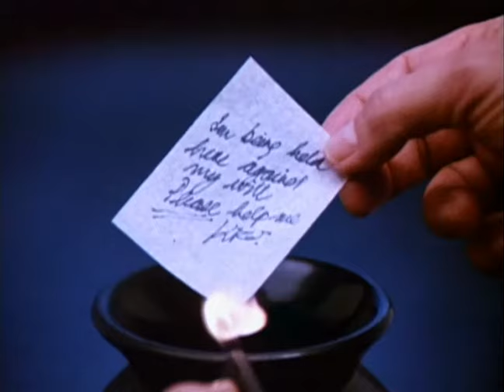Classic TV Theme: Stingray (Full Stereo)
This 1980s series from Stephen J Cannell focused on a man whose identity is unknown, and whose life is devoted to helping people in a jam. He accepts no payment other than the promise of a future favor in return, and then drives off in his classic Stingray. What I remember most about this show is the stylishly snazzy title sequence, which won a well-deserved Emmy. It's one of my favorites.